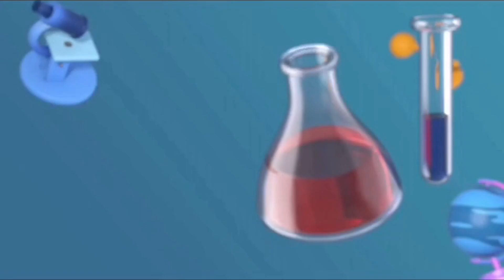how to draw a Step by step, cocomelon cartoon dog baby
UC4T47Qj2DFBlr7fzVP2J7J
cocomelon,
baby songs,
how to draw,
cocomelon friends,
cocomelon family,
how to draw an elephant step by step,
cocomelon cartoons,
cocomelon shorts,
cocomelon dance party,
cocomelon animals,
cocomelon songs,
cocomelon dog song,
cocomelon dog bingo,
baby cocomelon,
baby coco,
cocomelon baby animals,
cartoon drawings,
play cocomelon,
cocomelon nina,
How to draw cocomelon Step by step, Easy for kids and beginners Drawing Tutorial Trick
How to draw and colouring JJ COCOMELON
How to Draw Cocomelon Step by Step
YoYo's Arts & Crafts Time: Paper Airplanes | CoComelon Nursery Rhymes & Kids Songs
How to draw JJ from COCOMELON👶🏼・Blippi! Fun To Draw | Kids Art
How to draw cocomelon || Cocomelon logo drawing || Cartoon drawing
How to draw Baby JJ Cccomelon Step by step, Easy for kids and beginners Drawing Tutorial Trick